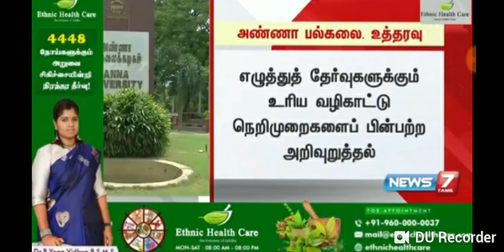Anna University Final Year Vivo Examination2020 Start 22nd Examination Mode Only Today Updates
Anna University Final Year Vivo Examination Start 22nd Examination Mode Only Today Updates✒️10th / SSLC - Public Exam September 2020 - Original Question Papers & Answer Keys Download
🖋️அக்டோபர் 1 முதல் தமிழகத்தில் பள்ளிகள் திறப்பு !
✒️புத்தகத்தை பார்த்து தேர்வெழுத விடுங்கள்...D.T.Ed கல்லூரி மாணவிகள் போராட்டம்!
✒️எல்கேஜி முதல் 12ம் வகுப்பு வரை., அனைத்து பள்ளிகளுக்கும் அனுப்பப்பட்ட சுற்றறிக்கை!
✒️பல்கலைக்கழக இறுதித் தேர்வு விடைத்தாள்களை அனுப்ப தபால் நிலையத்தில் குவிந்த மாணவர்கள்